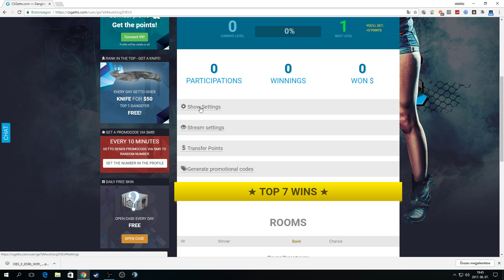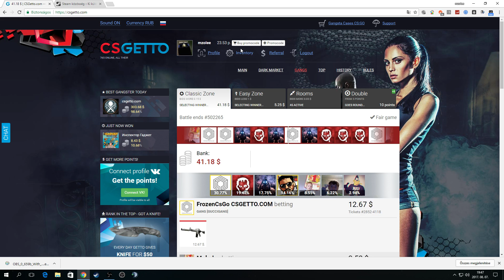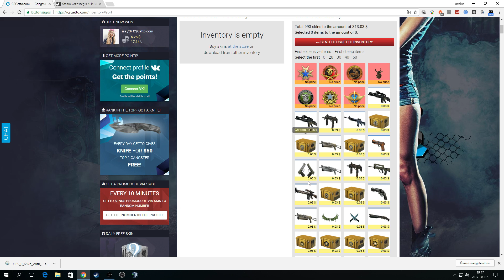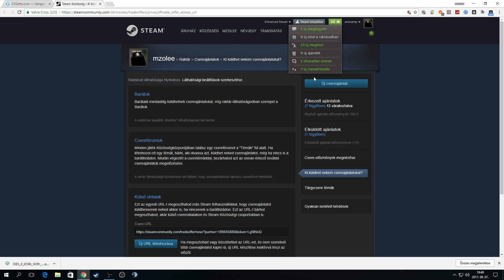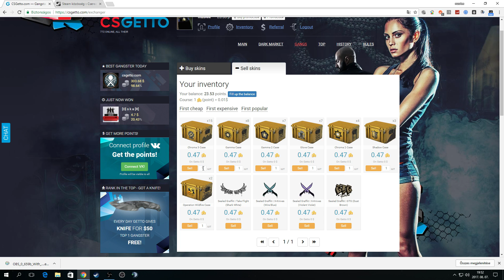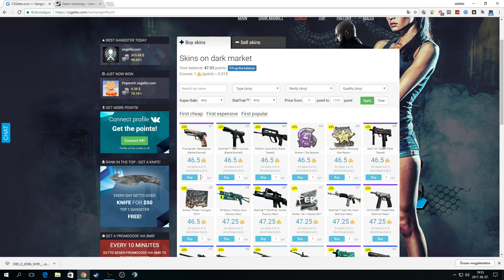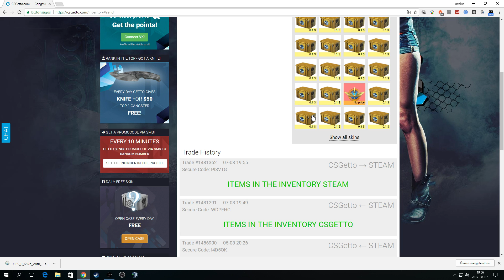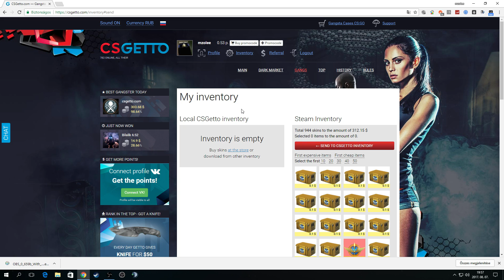HOGYAN CSINÁLJ LÁDÁKBÓL SKINEKET?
👍 Ha tetszik a videó, dobhatsz egy likeot és egy feliratkozást! :) 👍

🔫 Célkereszt:
cl_crosshair_drawoutline "1"
cl_crosshair_dynamic_maxdist_splitratio "0.35"
cl_crosshair_dynamic_splitalpha_innermod "1"
cl_crosshair_dynamic_splitalpha_outermod "0.5"
cl_crosshair_dynamic_splitdist "7"
cl_crosshair_outlinethickness "1"
cl_crosshair_sniper_show_normal_inaccuracy "0"
cl_crosshair_sniper_width "3"
cl_crosshairalpha "255"
cl_crosshaircolor "5"
cl_crosshaircolor_b "0"
cl_crosshaircolor_g "255"
cl_crosshaircolor_r "0"
cl_crosshairdot "0"
cl_crosshairgap "-1.5"
cl_crosshairgap_useweaponvalue "0"
cl_crosshairscale "0"
cl_crosshairsize "3.5"
cl_crosshairstyle "4"
cl_crosshairthickness "1"
cl_crosshairusealpha "1"
cl_fixedcrosshairgap "3"

💻 Gépem:
CPU: Intel® Core™ i5-6400
Videokártya: GIGABYTE GeForce GTX 1050 Ti OC 4GB DDR5 128-bit
RAM: 2x4GB Kingston HyperX Fury Black DDR4 2133 MHz
Alaplap: ASRock H110M-DGS
Táp: Seasonic S12II-520 Bronze 520W
Mikrofon: Auna MIC-900B

Monitor: LG E2241 22" FullHD
Füles: Marvo H8312
Egérpad: NATEC Genesis M12
Szék: forgós

👓 Viewmodel:
cl_viewmodel_shift_left_amt "0.500000"
cl_viewmodel_shift_right_amt "0.250000"
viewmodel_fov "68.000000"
viewmodel_offset_x "2.5"
viewmodel_offset_y "2.0"
viewmodel_offset_z "-2.0"
viewmodel_presetpos "0"
cl_bob_lower_amt "5.000000"
cl_bobamt_lat "0.100000"
cl_bobamt_vert "0.100000"
cl_bobcycle "0.98"